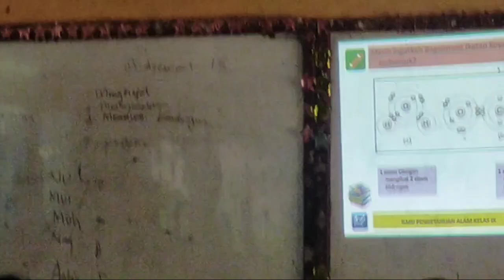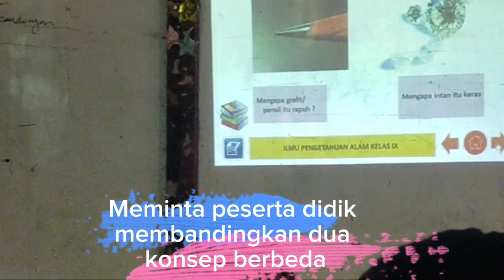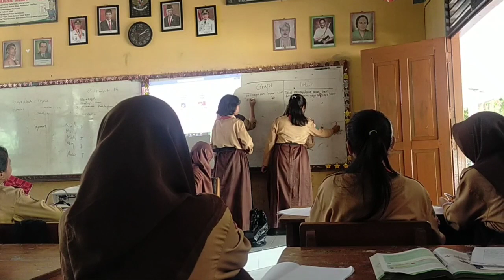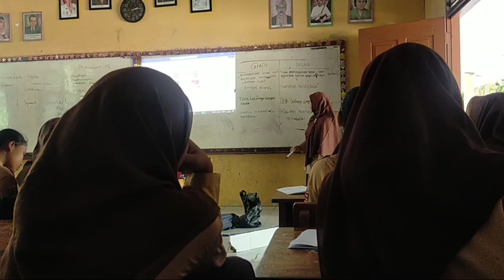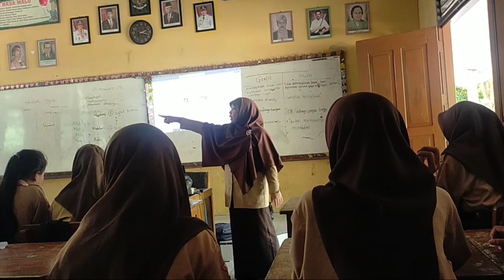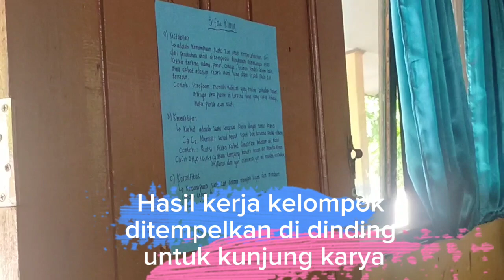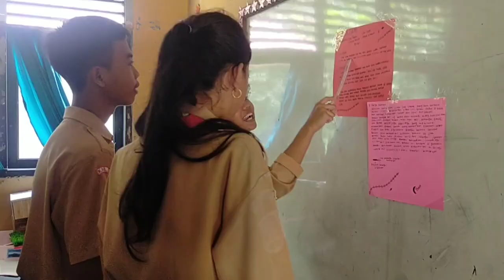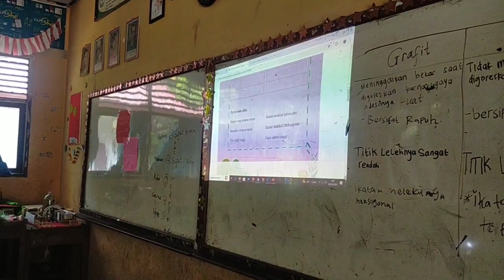SIFAT FISIKA DAN KIMIA PEMBELAJARAN IPA KELAS 9 SMP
Pembelajaran IPA SMP
Topik: Partikel Penyusun Benda dan Makhluk hidup
Sub Topik: Sifat Fisika dan Kimia
Kelas: 9
Semester: genap
Model Pembelajaran Cooperative Learning tipe Group Investasigation (GI)
Metode Pembelajaran: Study pustaka, Diskusi & Wisata Belajar
Asesmen sikap: Jurnal observasi
Asesmen kognitif: live worksheet tipe drag and drop
Asesmen keterangan : lembar observasi